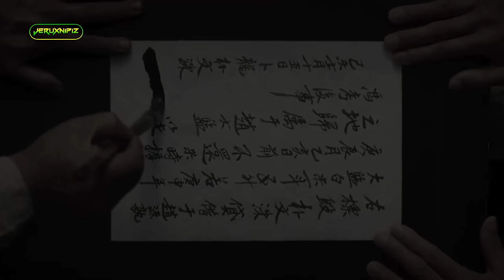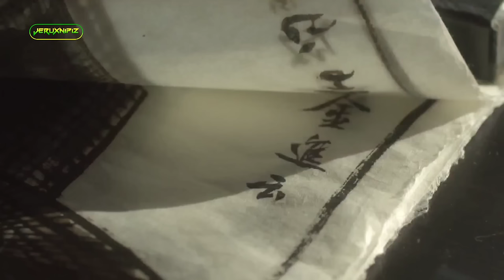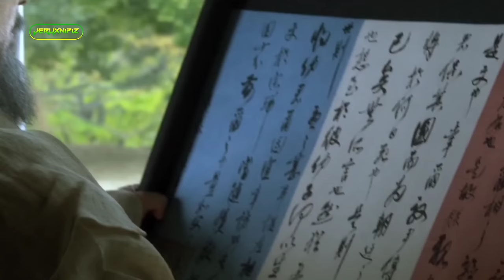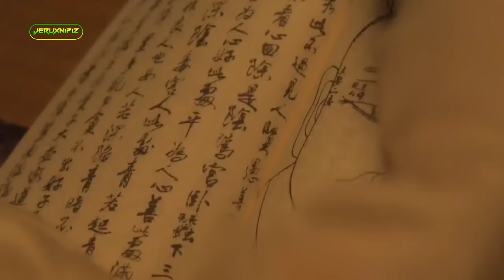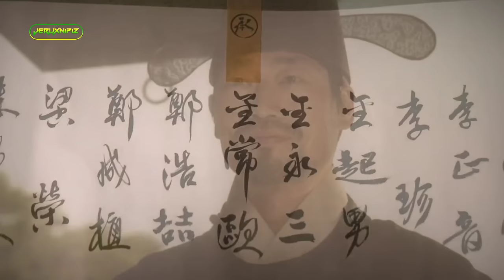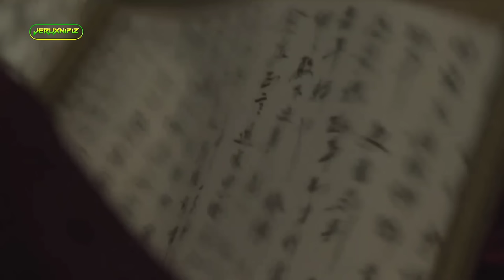BISA MELIHAT MASA DEPAN SESEORANG HANYA DENGAN MELIHAT WAJAHNYA || Alur Cerita Film Korea